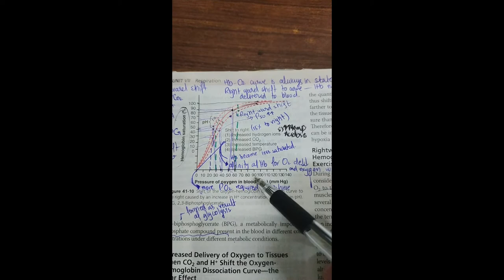Peer Learning: Peripheral Chemoreceptors - Responses in various scenarios | 1st Year MBBS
New series: Peer Learning, where students get a chance to show their tutoring and communication skills. They give short, in-depth presentation on selected topics. Ideal for peers to learn and refer to.

In this video Kashaf ul Ain  of 1st Year MBBS (SKZMDC, Lahore) comprehensively explains the stimuli of peripheral chenoreceptors and how they respond to various scenarios.